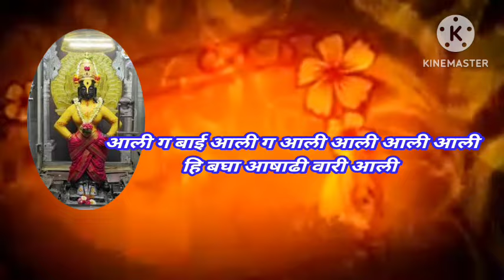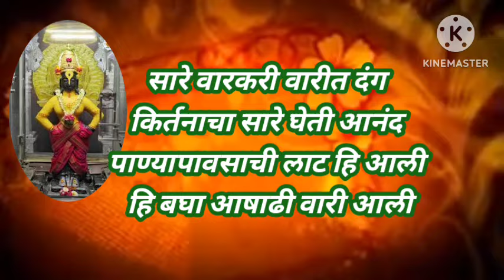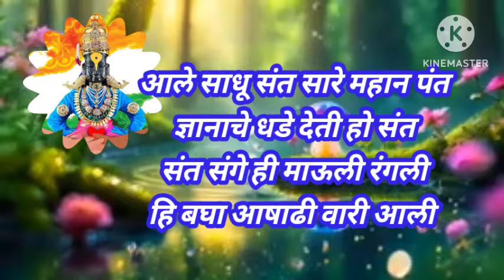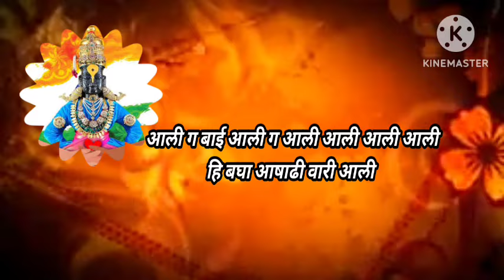आषाढी एकादशी निमित्त छान विठ्ठलाचे भजन आली ग बाई आली ग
विठ्ठल रूक्मिणी पांडुरंग हरी विठ्ठल माऊली सावळा विठू राया कानडा राजा वारी विशेष विठ्ठल भजन @anandigav-shaharvlog